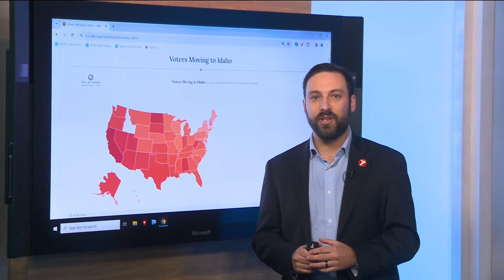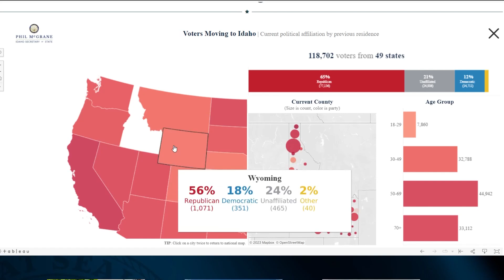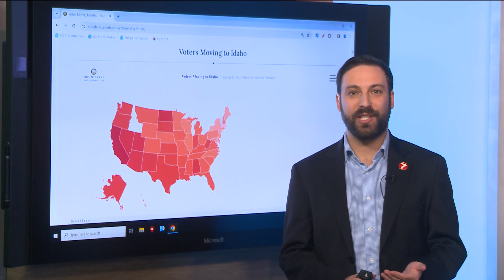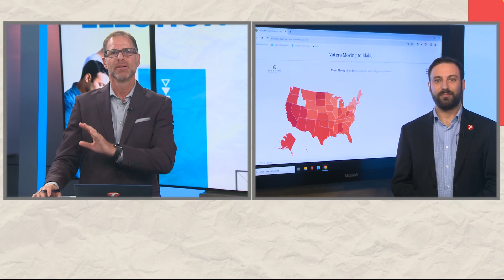New data shares origins and affiliation of new Idaho voters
Data from the Secretary of State's office looked over records of all registered Idaho voters.